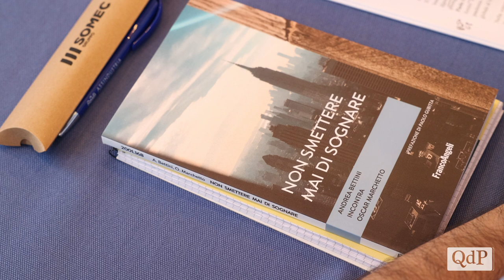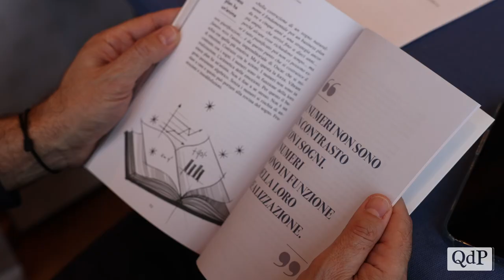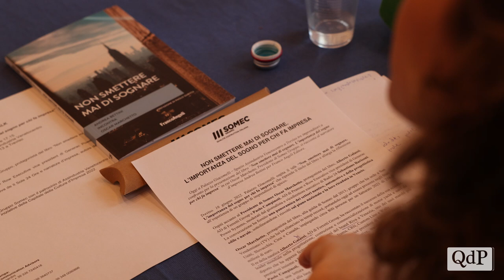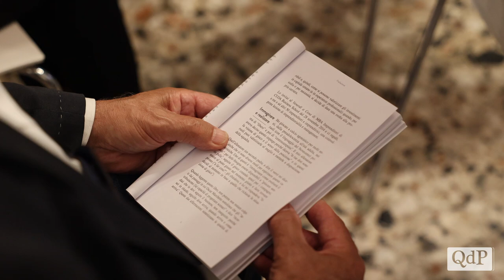L'AD della Somec Oscar Marchetto si racconta nel libro "Non smettere mai di sognare"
Il libro si propone come una riflessione sul significato profondo di essere imprenditore del presidente e amministratore delegato del Gruppo Somec di San Vendemiano. Ospiti del talk anche due esponenti di spicco del mondo imprenditoriale italiano come Alberto Galassi, AD di Ferretti Group, "re della nautica" (basti pensare all'iconico brand di motoscafi Riva) e Paolo Campinoti, amministratore delegato di Pramac, azienda senese leader nei sistemi di generazione, nota per l'omonimo team Ducati del MotoGP.